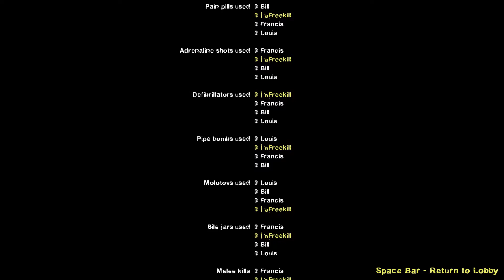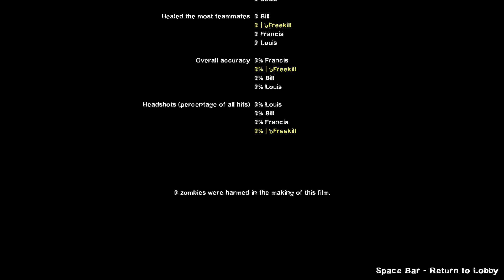Left 4 Dead 2 - Speedrun The Sacrifice 6:29 (Solo)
Little break of L4D took my for ever to get used to my Nintendo 64 setup.

p.s. Sorry for the bullshit lag, Shadowplay is a shit program. Haven't had this in a long time but oow well, enjoy that 5 fps footage non the less.